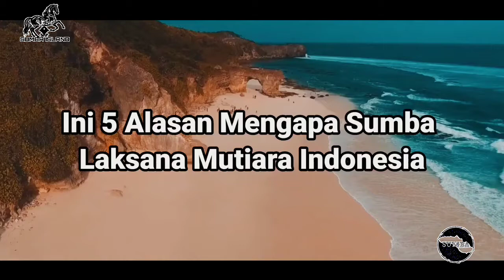Ini 5 Alasan Mengapa Sumba Laksana Mutiara Indonesia